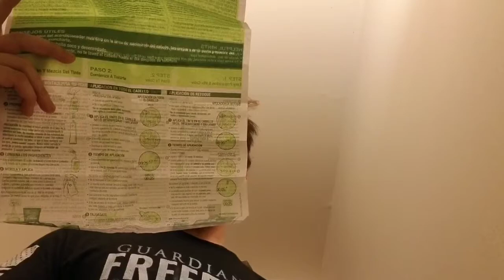Redneck Dyes His Hair For The First Time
I dye my hair